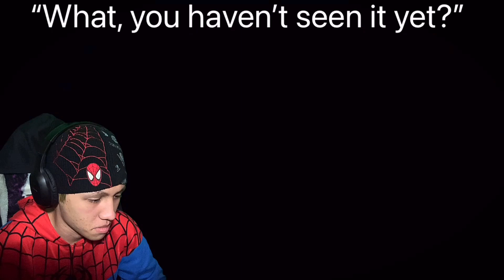This is only Part 1..? 😳 | SPIDER-MAN: ACROSS THE SPIDER-VERSE - Official Trailer [Reaction